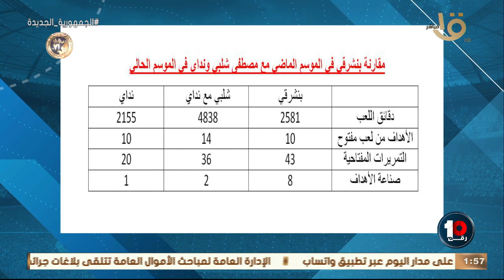"غياب بن شرقي عامل فرق كبير مع الزمالك".. بالأرقام محمد داود يكشف مقارنة بين بن شرقي شلبي ونداي 💣💣👇🏻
🚨🚨"غياب بن شرقي عامل فرق كبير مع الزمالك" .. بالأرقام محمد داود يكشف مقارنة بين أشرف بن شرقي ومصطفي شلبي ونداي 💣💣👇🏻